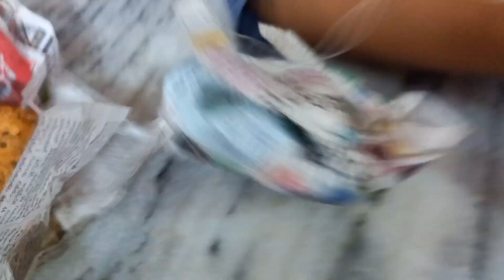ମତେ ନ ନେଇ ପଳେଇଗଲେ, ନୂଆ dress 👗ପାଇଲା ପରେ କି ଖୁସି 😄😄😄।